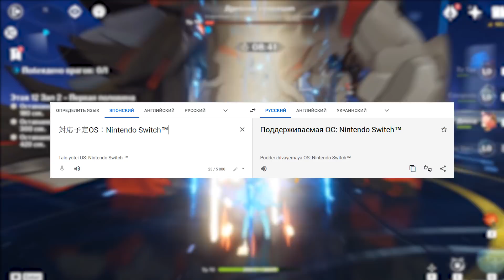РАЗРАБОТЧИКИ НАМЕКНУЛИ НА РЕЛИЗ НА НИНТЕНДО СВИТЧ! ПОДАРОК НА ГОДОВЩИНУ? НОВОСТИ В GENSHIN IMPACT!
Ого, вечность аяки подходит к концу уже через неделю! Это очень хорошие новости. Но что же еще интересного произошло в мире Genshin Impact?

0:00 - Вступление
0:25 - Итоги стрима разработчиков
1:23 - Анонс фигурок Funko POP
2:18 - Обновление гачи в Японии
2:56 - Вопрос недели
3:23 - Внимание к деталям нового ивента
4:32 - Намёки на скорый релиз на Nintendo Switch
5:53 - Заключение

●F.A.Q.